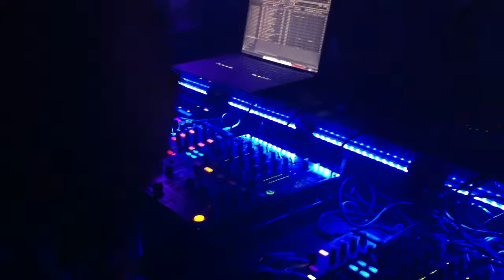Tachini @ TROEF IV, Subsonic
Tachini @ TROEF, Subsonic
STU Bro's Showcase

Jonas Hager
Booking & Artist Manager
Contact Booking